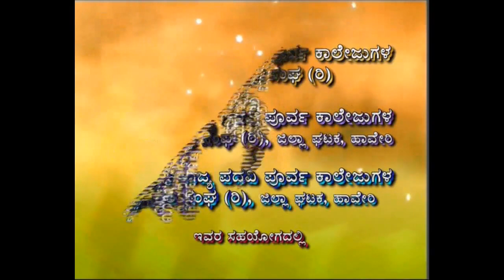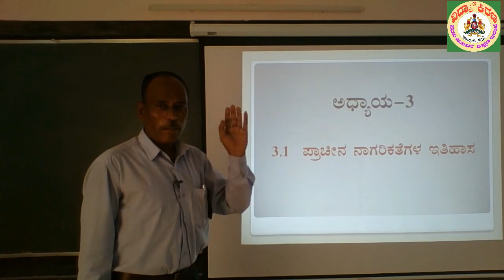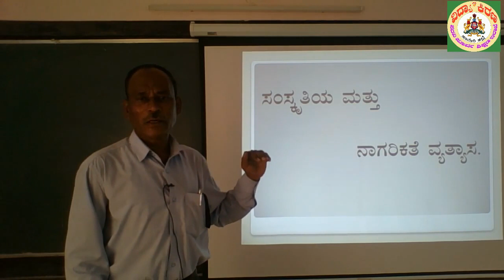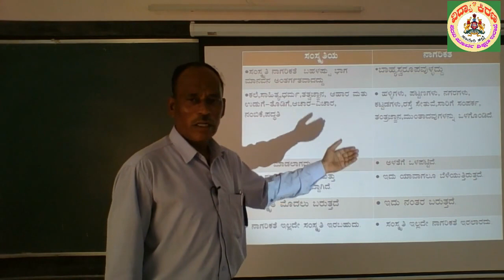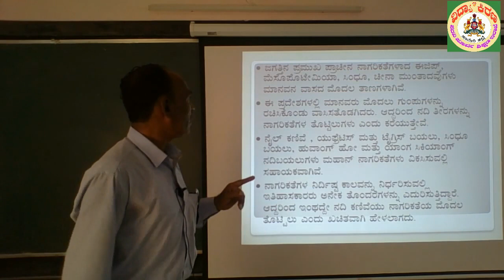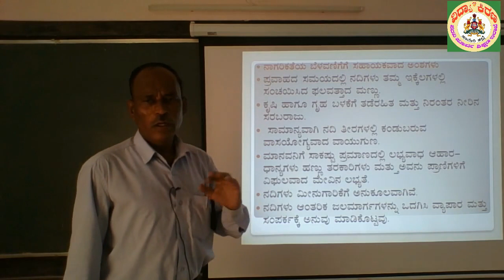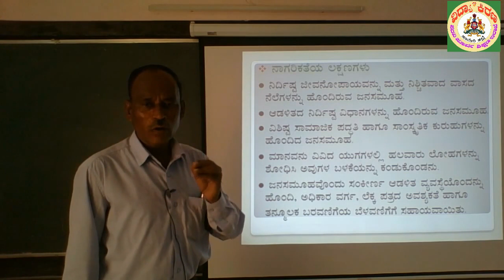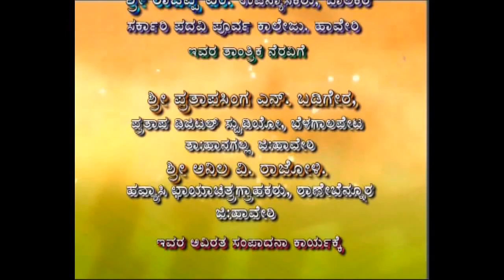ಪ್ರಥಮ ಪಿಯುಸಿ ಇತಿಹಾಸ: ಅಧ್ಯಾಯ 3.(1/1) - ಶ್ರೀ ಎಸ್‌ ಸಿ ಮರಡಿ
ಶ್ರೀ ಸಿದ್ದಪ್ಪ ಎಸ್‌ ಮರಡಿ ಅವರು ಹಾವೇರಿಯ ಬಾಲಕಿಯರ ಸರ್ಕಾರಿ ಪದವಿ ಪೂರ್ವ ಕಾಲೇಜಿನ ಉಪನ್ಯಾಸಕರು